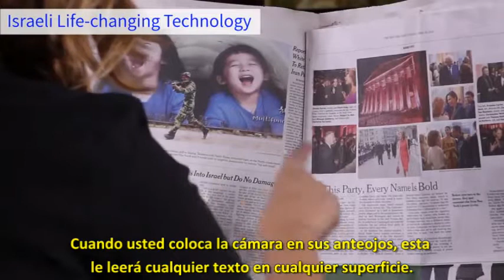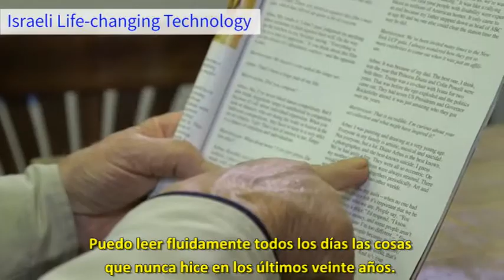Tecnología Israelí “fulmina” la incapacidad visual - Orcam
La ORCAM, una pequeña cámara discreta que se adhiere a las gafas, utiliza tecnología innovadora para ayudar a las personas con discapacidad visual a identificar, leer periódicos y libros, y reconocer a amigos y familiares. En definitiva, darles vida.
El equipo de ORCAM incluye un software específico, una computadora, expertos en diseño de hardware, y un equipo de servicio al cliente que está realmente apasionado con los resultados del invento. Qué precioso es arreglar la vida de la gente. Israel, de nuevo, ilumina al mundo.